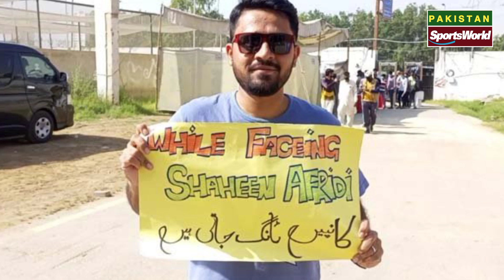شاہین آفریدی کا سامنا کرنے سے کانپیں ٹانگ جاتی ہیں۔ دوسرے ٹیسٹ میچ میں شائقین کرکٹ دلچسپ بینرز لے